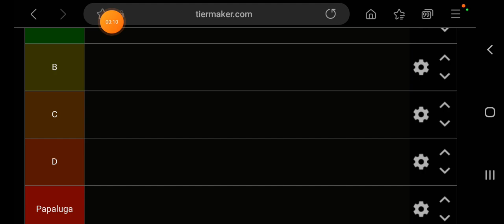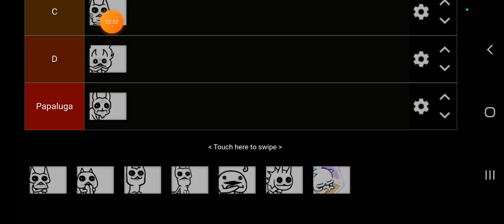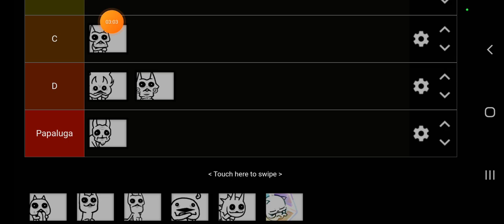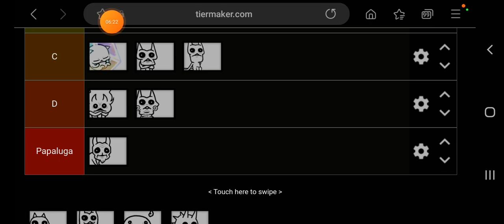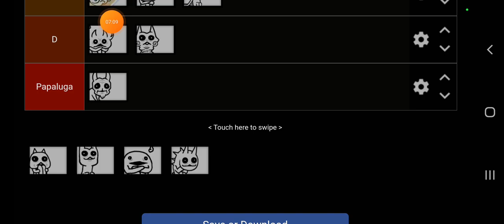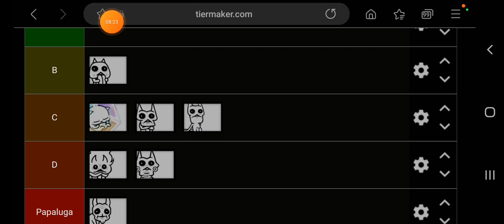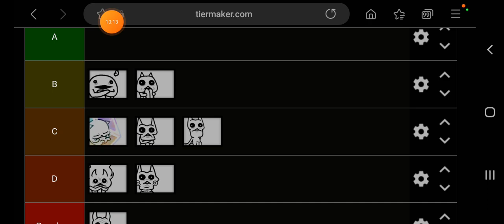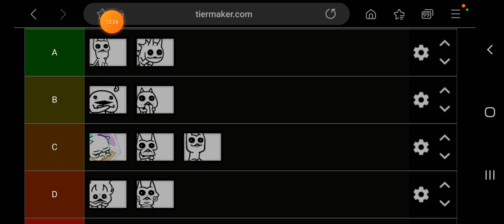The Battle Cats - Ranking Nekolugas From Weakest to Strongest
In this video, I ranked the Nekolugas from worst to best.